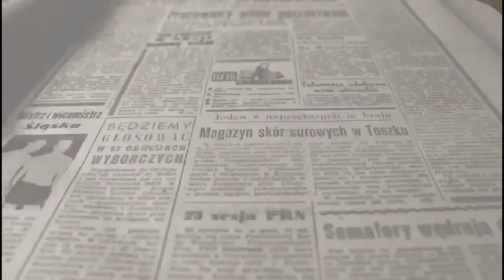Alianza Elda Inteligente 2022